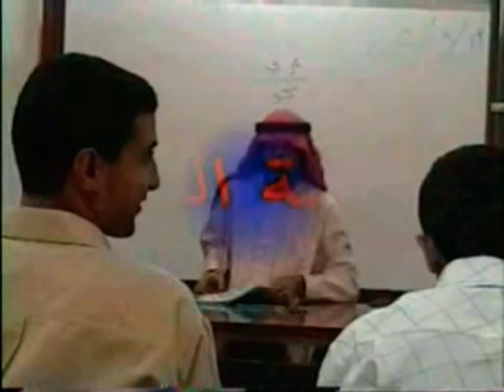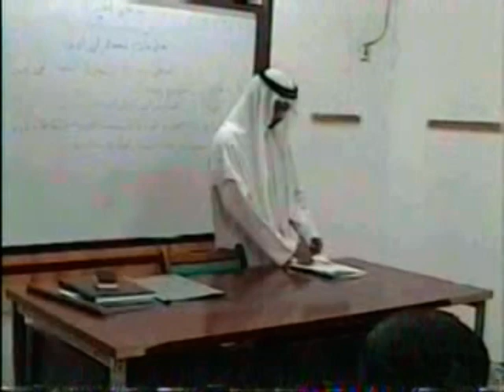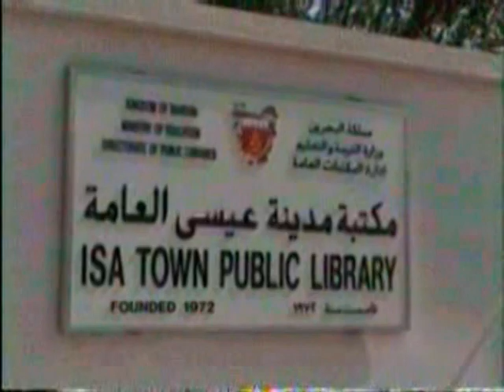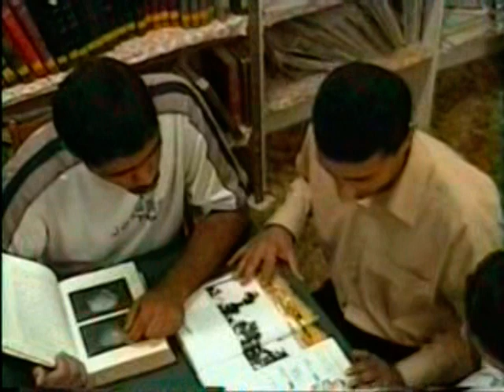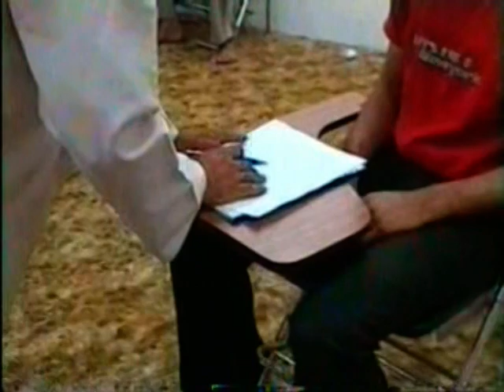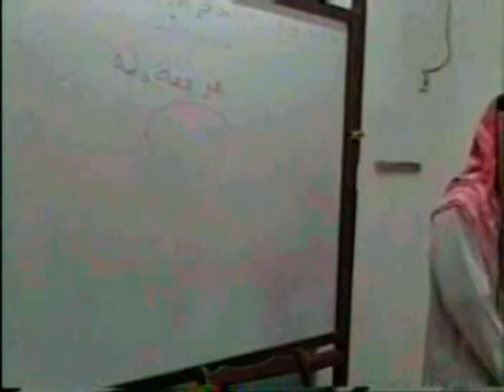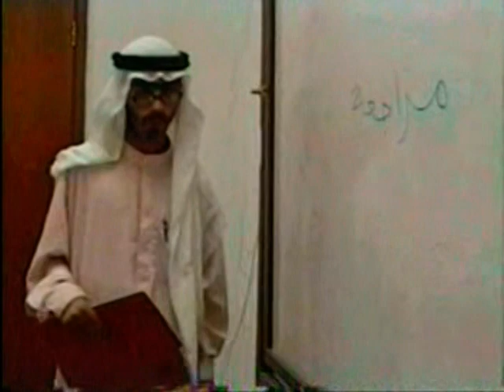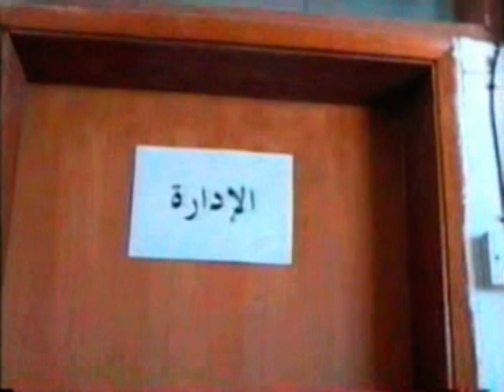فيلم نهاية طالب مشاغب لشباب قرية الكورة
الفيلم نهاية طالب مشاغب لعام 2005م من انتاج شباب قرية الكورة